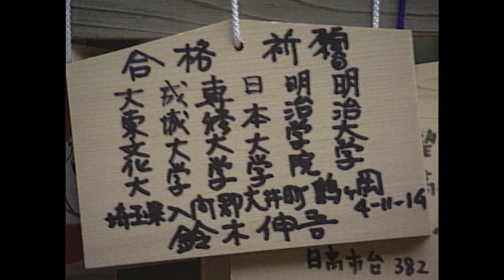日本四季と日本人の心 Documentary Movie, Patrick Ratnayake